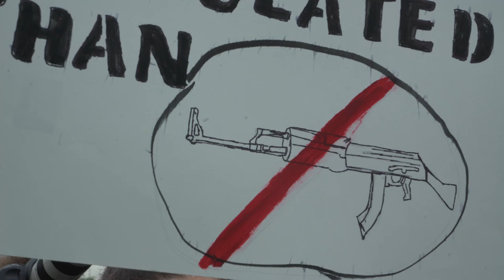Protesters share how gun violence changed their lives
Activists at the March for our Lives rally in Washington, D.C., said June 11 that their lives were directly affected by shootings and called for more restrictive gun laws.